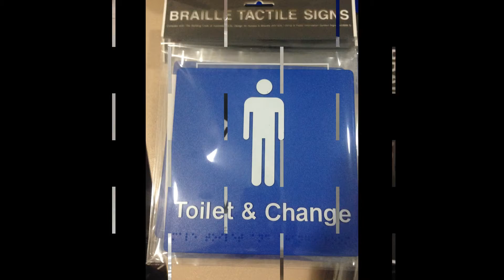Tactile Braille Sign Manufacturer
All signs comply to your standard
Customized signs are welcomed.
Please add my whatsapp number if you like to use whatsapp.